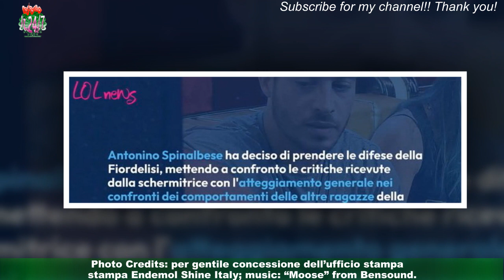Gf Vip, Antonino Spinalbese difende Antonella Edoardo resta in silenzio.La scena surreale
Dopo l’ultima puntata del Grande Fratello Vip, Antonino Spinalbese ha difeso Antonella Fiordelisi dalle critiche ricevute,mettendole a confronto con l'atteggiamento generale nei confronti degli altri coinquilini della casa. In particolare, l’hair stylist ha espresso il suo disappunto per il fatto che Antonella venga giudicata da cinque mesi,